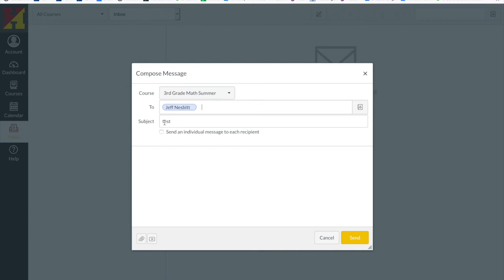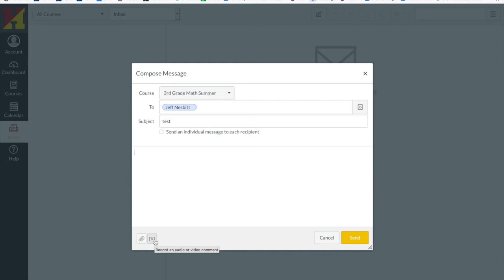Canvas-Inbox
A walkthrough of the Inbox feature in Canvas